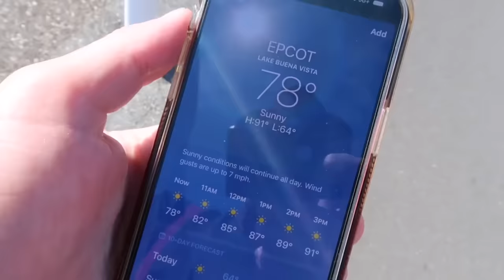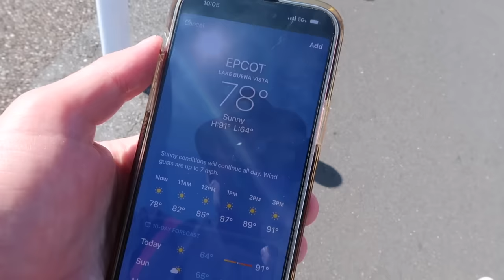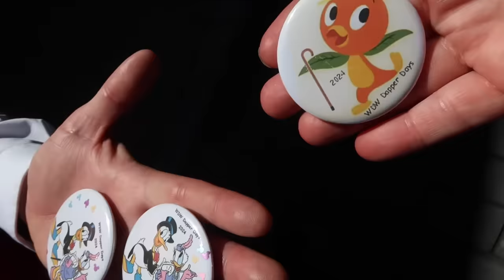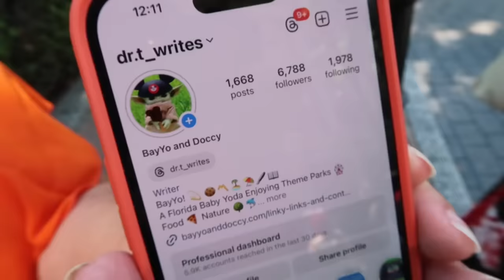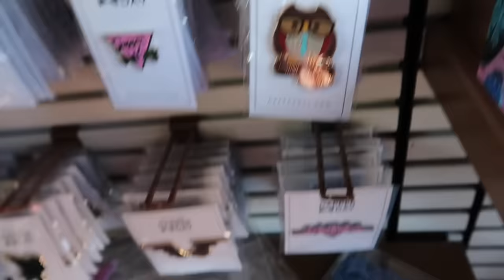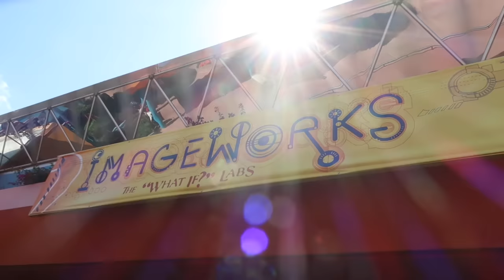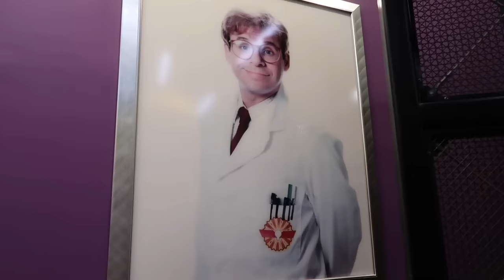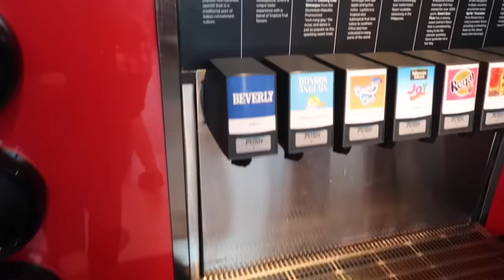Dapper Day At Walt Disney World - Spring 2024 EPCOT Event / Dress To Impress In The Florida HEAT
Dapper Day EPCOT Spring 2024